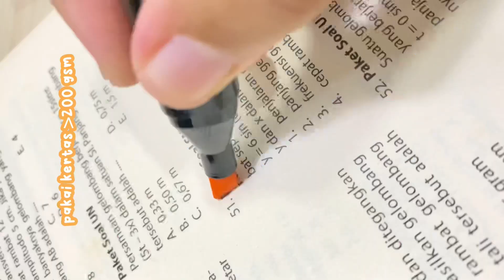Review 80 Double Spidol Warna Dari Aimilo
• Link di bio atau shopee smaghfirohstudy